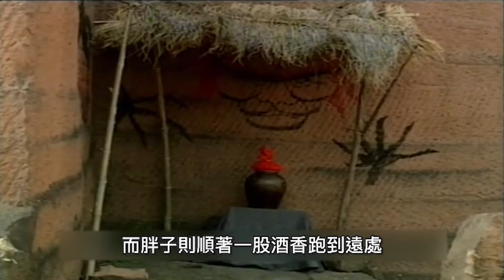張天師傳奇：龍虎山真假天師鬥法，過刀山下油鍋，攀登萬丈仙人城爭奪天書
張良後代張大順因一場大火燒光了家業淪為乞丐，與其懷孕的妻子張氏乞討為生，正值元宵佳節，張大順乞討歸來，路過龍虎山，聽到地仙廖維說龍虎山是人間福地，並稱“父葬福地，兒當皇帝”，當夜張大順氣絕而亡，臨死希望妻子將其葬於龍虎山，張氏將丈夫葬下之後產下一子，嬰兒啼哭不止，桐柏真人現身，安撫嬰兒“今須修煉為天師，帝王哪能有你強”，在嬰兒手上留下了“天師降魔”四字，並留下一頂斗笠
Zhang Dashun, a descendant of Zhang Liang, became a beggar because of a fire that burned all his family property. He and his pregnant wife, Mrs. Zhang, begged for a living. It was the Lantern Festival. Zhang Dashun returned from begging and passed by Longhu Mountain. He also said that "the father is buried in a blessed place, and the son is the emperor". Zhang Dashun died that night. He hoped that his wife would bury him in Longhu Mountain when he was dying. After Zhang buried her husband, she gave birth to a son. To appease the baby, "I have to practice as a celestial master now, how can the emperor be as strong as you", and left the four characters "Heavenly master conquers the devil" on the baby's hand, and left a bamboo hat